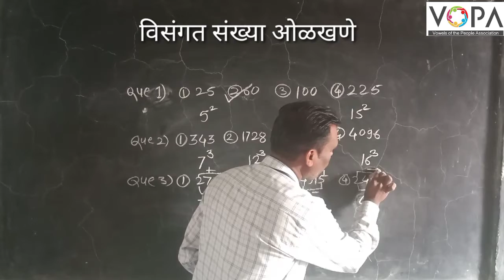१० वी । बुद्धिमत्ता । राष्ट्रीय प्रज्ञाशोध परीक्षा | NTS। विसंगत संख्या ओळखणे । V2 | V-School